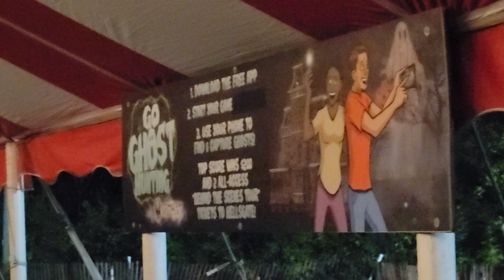Halloween 🎃 2022 haunted house